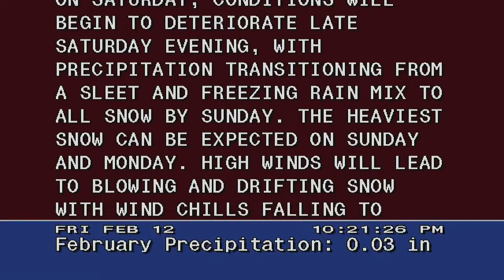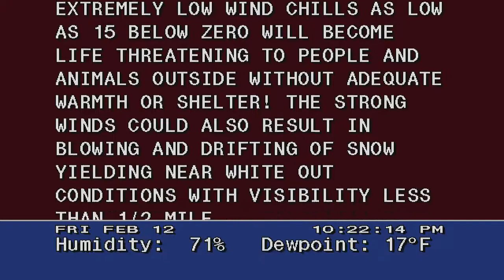WS4000 Simulator - Winter Storm Warning (Dallas TX | 2/12/2021)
A historic winter storm is looking more and more likely for the DFW area. Forecast for Dallas, Texas on Feb. 12, 2021.

Song: David Becker Tribune - Andre